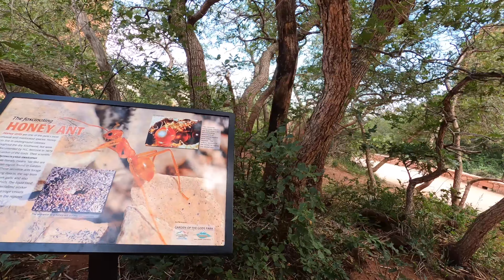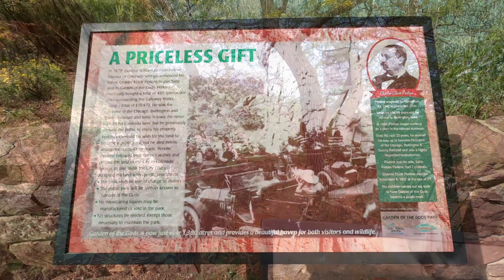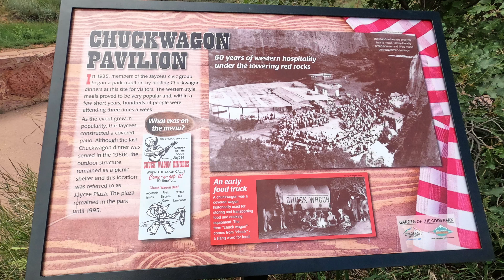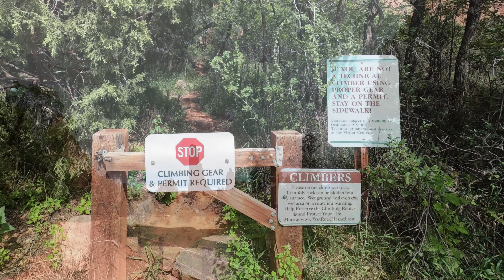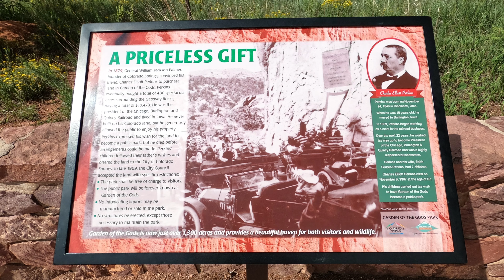Garden of the Gods in Colorado Springs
Garden of the Gods Park is a registered National Natural Landmark featuring dramatic views. Come admire the 300′ sandstone rock formations against the backdrop of snow-capped Pikes Peak and brilliant blue skies.
Long before Garden of The Gods was a park, geological features began to form. It all begins in the Pleistocene Ice Age, which resulted in the erosion and glaciation of the rock, creating the present rock formations. The ancient sea remains of mountain ranges, alluvial fans, sandy beaches, and sand dune fields can all be found in the rock.

The outstanding geological features of the park are the highly visible sedimentary rock formations. These rocks were created as ancient mountains eroded and were buried in their own sediments. Massive sand dunes moved across the land, and shallow seas and deeper oceans encroached and retreated.

Each environment left behind gravel, sand, and ocean deposits that formed horizontal layers over millions of years. The multiple formations were then uplifted and slowly brought to the surface by a series of mountain-building events.

The resulting rocks are stood-up, pushed around, and slanted. “Balanced Rock”, at the south end of the Park, was formed as erosive processes removed the softer layers near its base, eventually leaving the precarious-looking outcrop seen today.

In August of 1859, two surveyors started out from Denver City to begin a townsite, soon to be called Colorado City. While exploring nearby locations, they came upon a beautiful area of sandstone formations. Surveyor M. S. Beach suggested that it would be a “capital place for a Biergarten” when the country grew up. His companion, Rufus Cable, a “young and poetic man”, exclaimed, “Biergarten! Why it is a fit place for the Gods to assemble. We will call it the Garden of the Gods.” It has been so-called ever since.

By the 1870s, the railroads had forged their way west, and in 1871, General William Jackson Palmer founded Colorado Springs. Later, in 1879, General Palmer repeatedly urged his friend, Charles Elliott Perkins, the head of “the Q” Railroad, to establish a home in the Garden of the Gods and to build his railroad out to Colorado Springs.

Although “the Q” never reached Colorado Springs, Perkins did purchase two-hundred and forty acres in the Garden of the Gods for a summer home. He later added to the property but never built on it, preferring to leave his wonderland in its natural state for the enjoyment of the public.

Perkins died in 1907, before he made arrangements for the land to become a public park. Although it had already been open to the public for years, it was his children’s decision that sealed the park’s fate. In 1909, Perkins’ children, knowing their father’s feeling for the Garden of the Gods, conveyed his four-hundred eighty acres to the City of Colorado Springs.